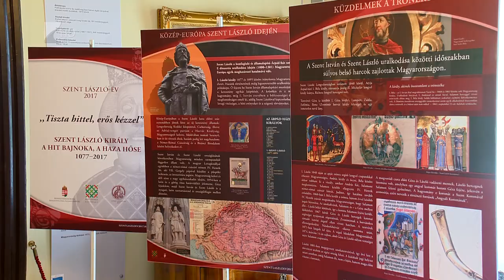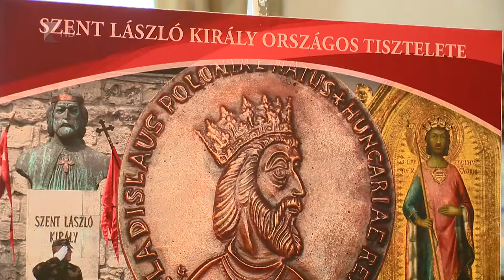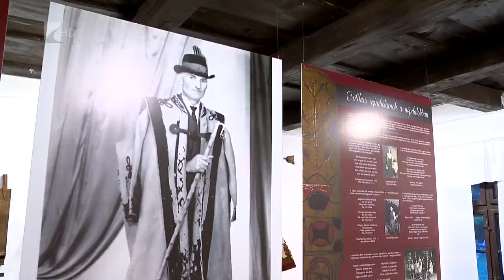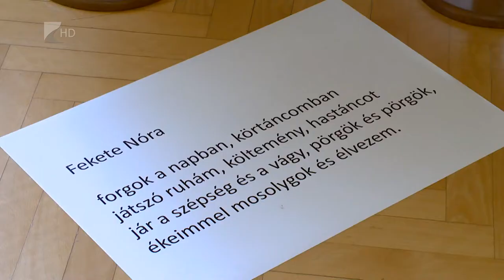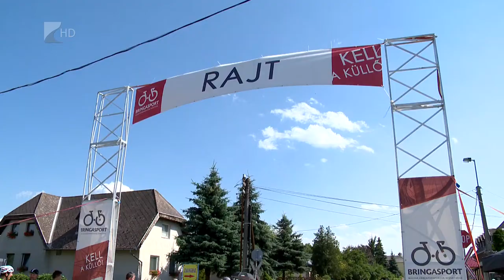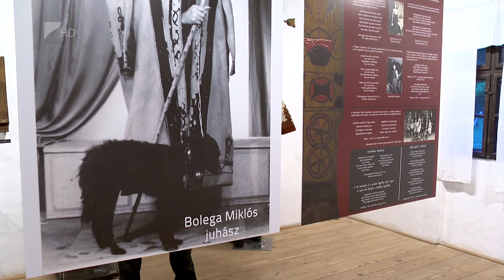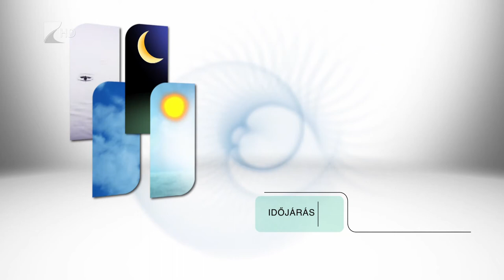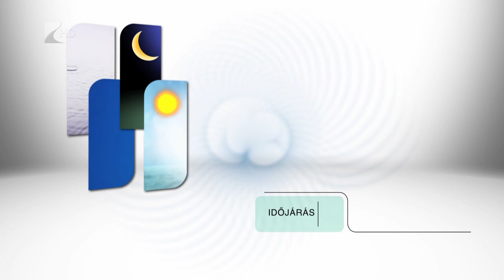Híradó 2017.06.26. - Kölcsey Tv